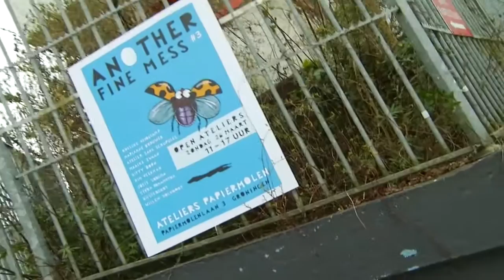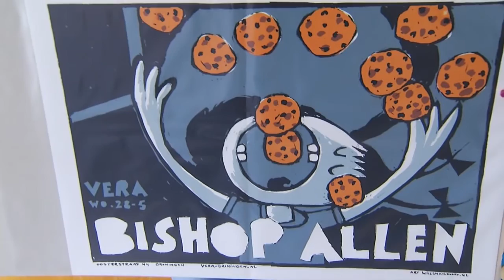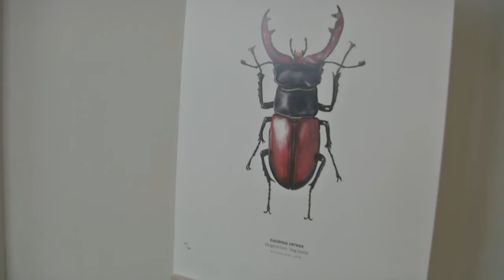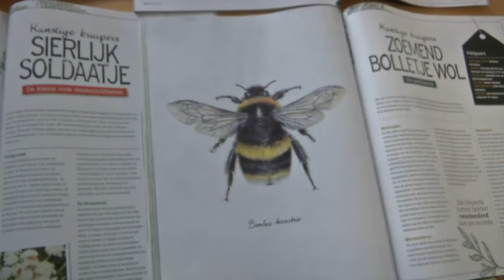Open dag Ateliers Papiermolen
Iedereen kent zwembad de Papiermolen. Maar Ateliers Papiermolen zijn niet zo bekend. Afgelopen Zondag was er een open dag